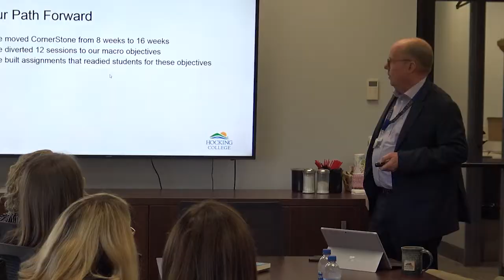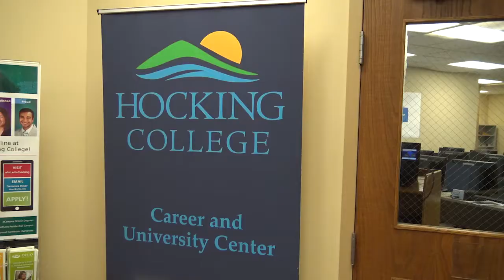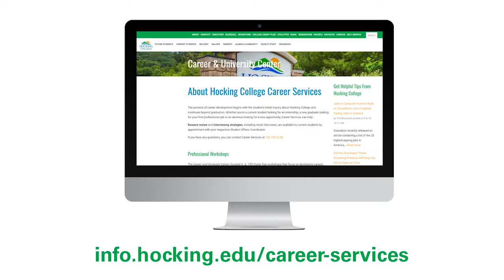Episode 64 - Hocking College's "Center" of Attention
In this week’s Higher Ed Highlights, preparing students for life after college was the focus of Wednesday’s visit to Hocking College in Nelsonville. Chancellor Carey was joined on the trip by Office of Workforce Transformation Director Ryan Burgess and staff from both agencies, who learned more about the Hocking College Career and University Center.

Additional footage:
Hocking College and Ohio's Public Colleges and Universities